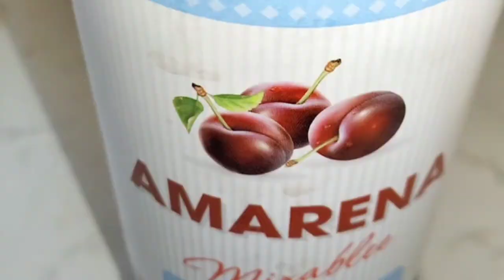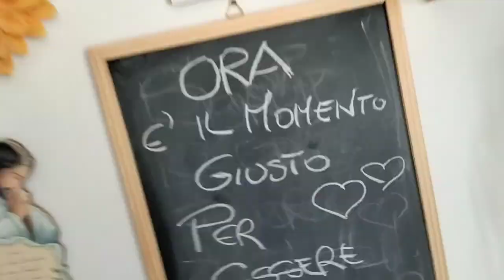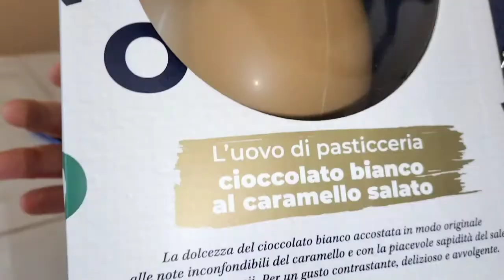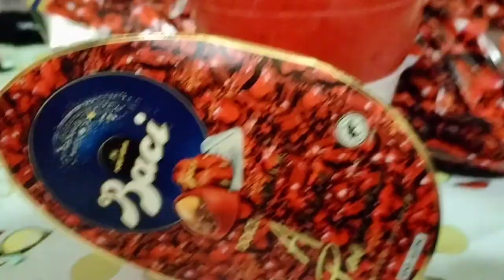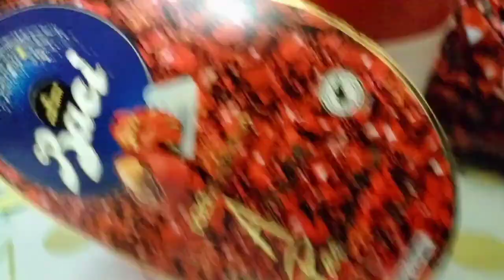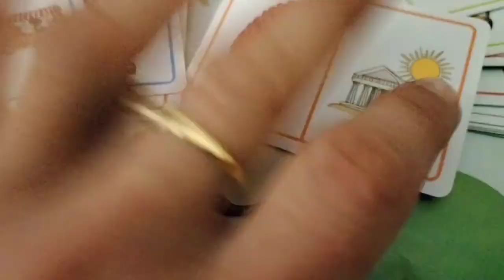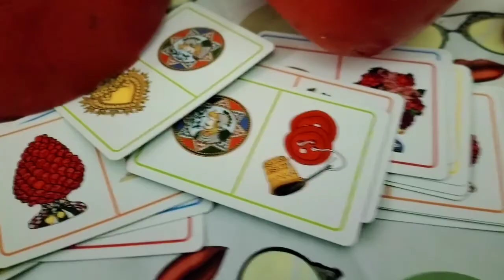🇮🇹 Il meglio di Aprile 🌺